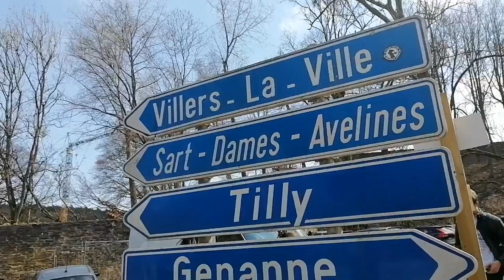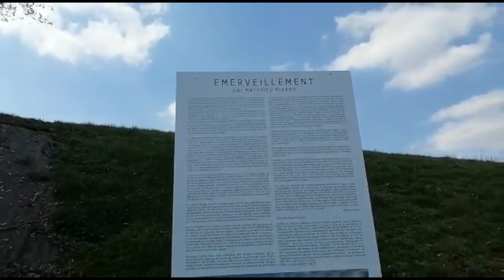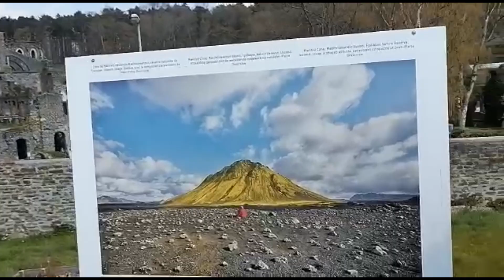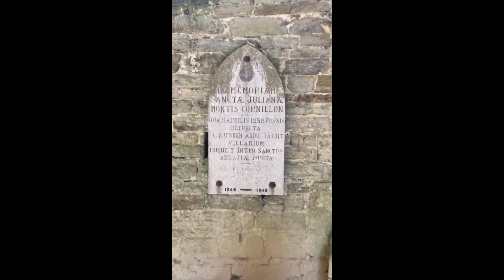Our visit to Abbaye de Villers-la-ville 🇧🇪 | Family day | MommyNoraInBrussels